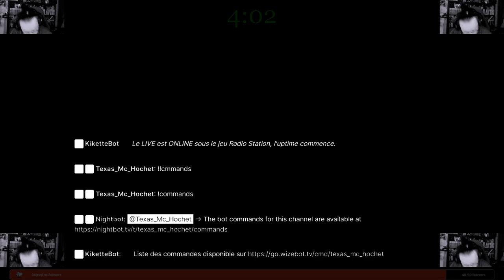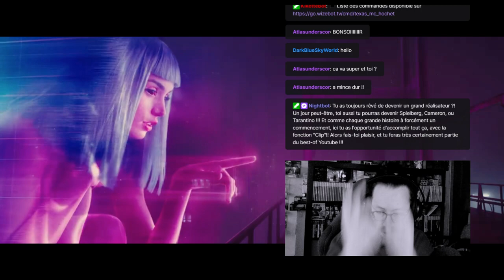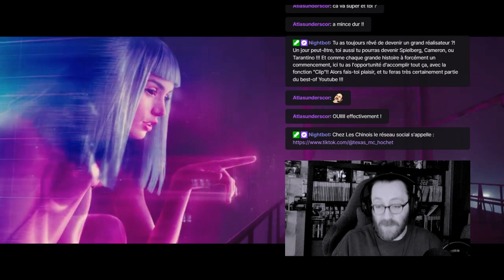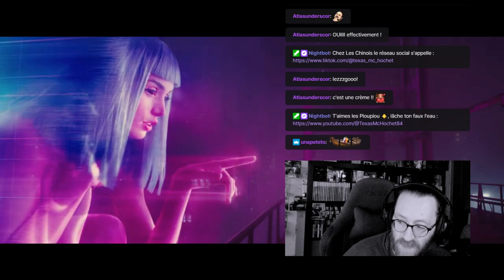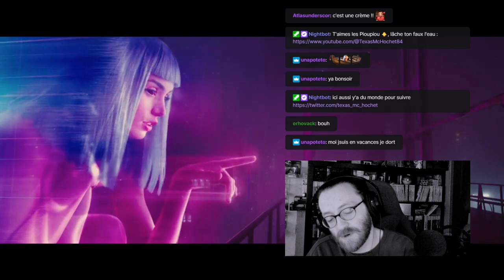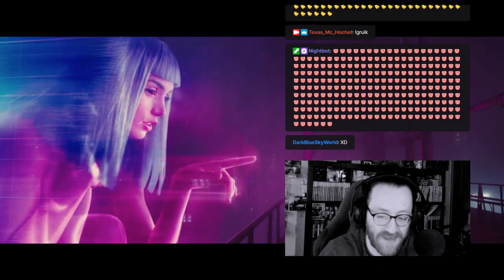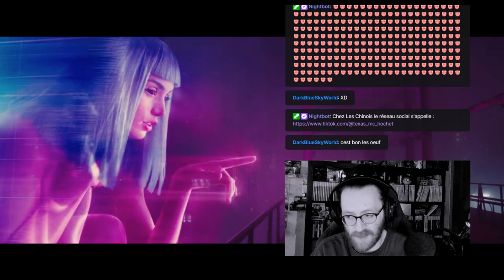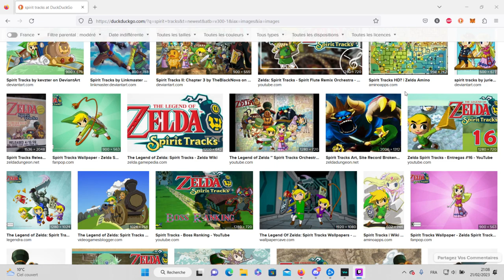[Free Speech] Papottage Hebdomadaire avec Mari et Mathias Part 1/2 ! #5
Coucou toi,

Tout d'abord, je tiens à remercier Mari qui est intervenue au pied levé (encore une fois) pour venir échanger avec nous en se proposant d'elle-même (super moment)

Comme vous pourrez le constater nous avons aussi reçu, Rom Le Surhomme qui est venu accompagné de ma modératrice Linoa_San en vocal ensemble.

Vous étiez présent en petit nombre, et vous avez été dynamique et vous nous avez relancé en permanence, au bon moment !!

En espérant que vous passerez un agréable moment

Ci-dessous le discord sur lequel je passe beaucoup de temps avec la team que vous entendez avec moi très souvent (dont Mari) !!